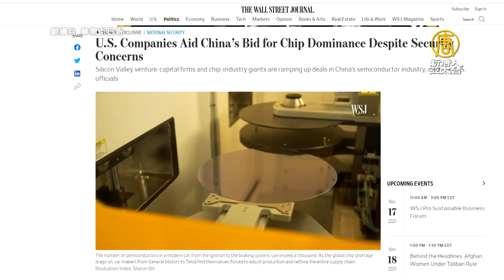美企助力中共發展半導體 華府考慮加強監管